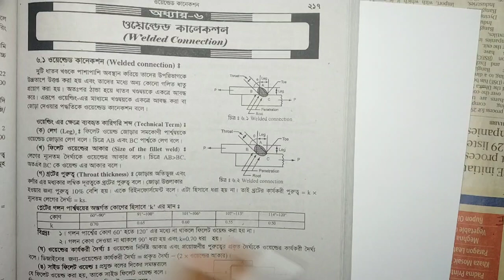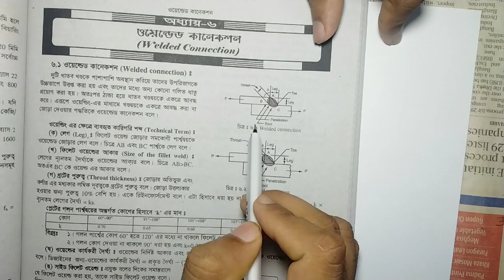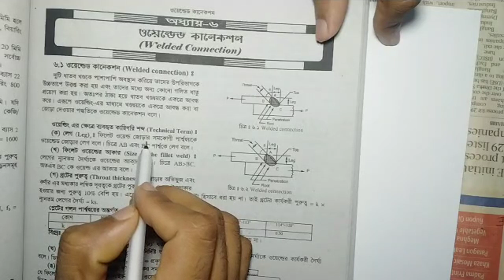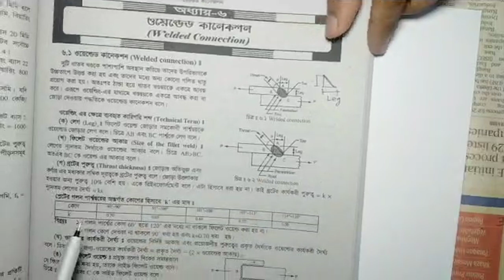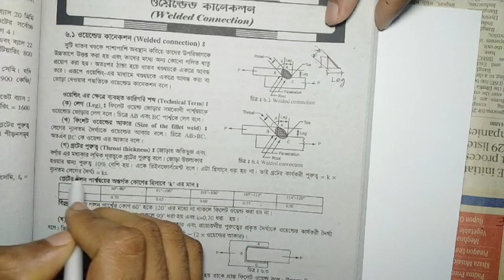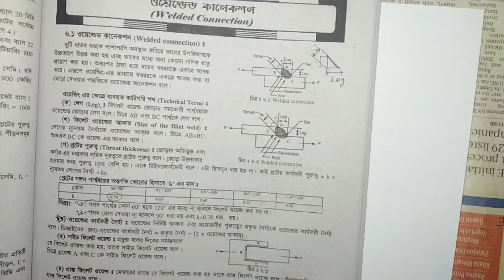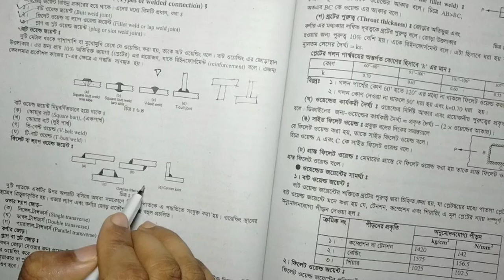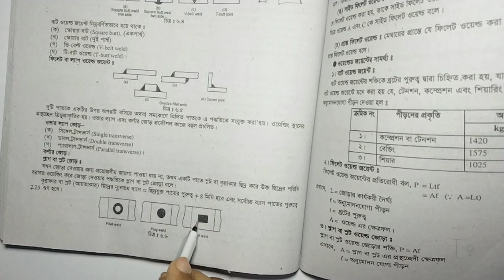ওয়েল্ডেড কানেকশন || পার্ট-০১ | থিওরি অব স্ট্রাকচার-৬ষ্ঠ অধ্যায় || Institute | Md Shabbir Rahman